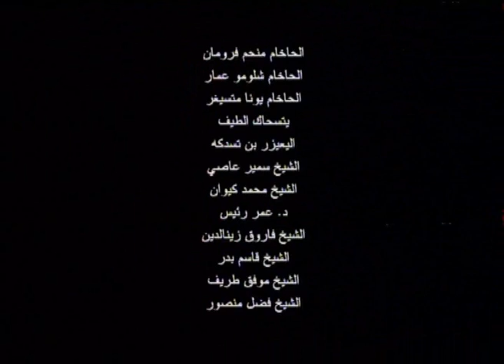الإيمان -جذور الأديان التوحيدية في الأرض المقدسة -10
رحلة الى جذور الأديان التوحيدية كما تنعكس في الأرضي المقدسة في القرن ال- 21. إن كلًا من الدروز والبهائيين والسامريين والصوفيين واليهود والمسلمين والأحمديين والمسيحيين يعتبرون إسرائيل ارض مقدسة, ولكل ديانة الأماكن المقدسة لها, لكن ليس كل ما هو مقدس لديانة معينة هو أيضا مقدس لديانات أخرى. والسؤال الذي يطرح نفسه, هل من الممكن التغلب على هذه الفجوات والاختلافات, وما دور الدين في حياتنا؟ أكثر من 20 رجل دين ومؤمن يشاركوننا وجهات نظرهم ويفتحون أمامنا نافذة الى عالمهم ومعتقداتهم.